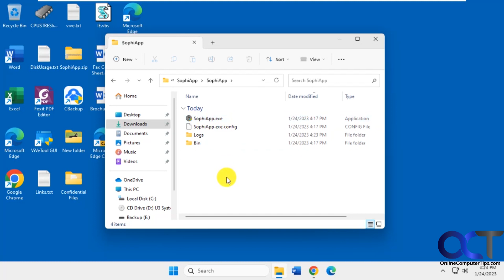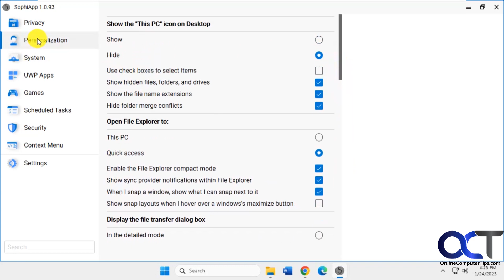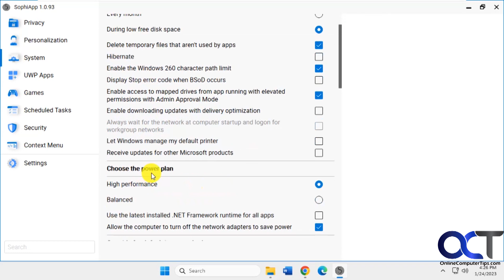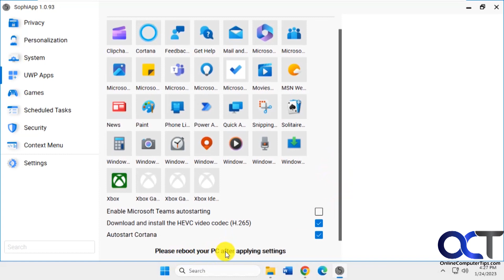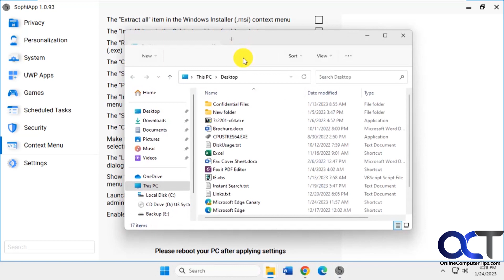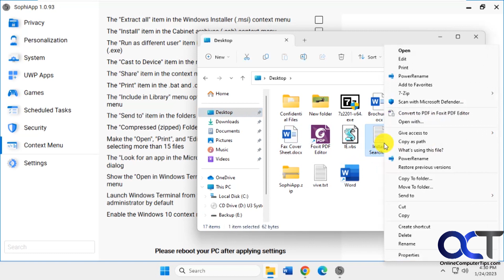How to Tweak Multiple Windows 11 Settings from One App (SophiApp)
If you are not a fan of the way Windows 11 works and are tired of applying all those random registry edits and other hacks to get things working the way you like, you might want to try the free SophiApp which will allow you to tweak multiple Windows settings all from one place. The app is broken down into categories such as privacy, personalization, system, UWP apps, games, scheduled tasks, security and context menu. Then each category has multiple settings you can adjust.

Here is a link to download the SophiApp from GitHub.